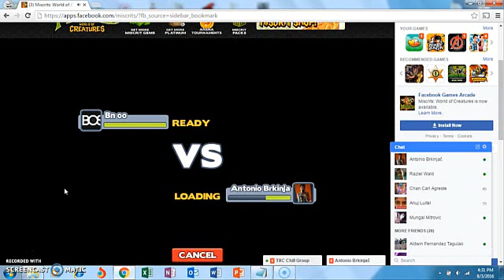Miscrits Showdown: Charpy vs Griffix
Credits to Antonio Brkinjac for helping me :D